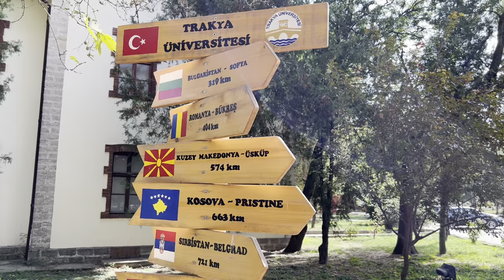KENDİME GEZİYORUM! / EDİRNE | Sokak Lezzetleri / GEZİLECEK YERLER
Bu sizlerle buluştuğum KENDİME GEZİYORUM! / EDİRNE | Sokak Lezzetleri / GEZİLECEK YERLER videom ve bu yüzden benim için çok önemli! Yakın zamanda keyifli videolar olacak...